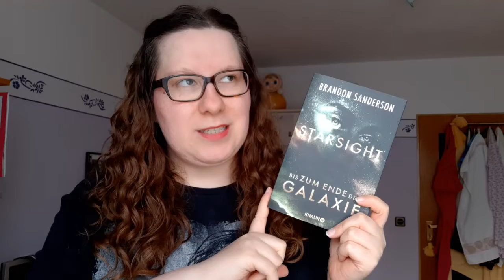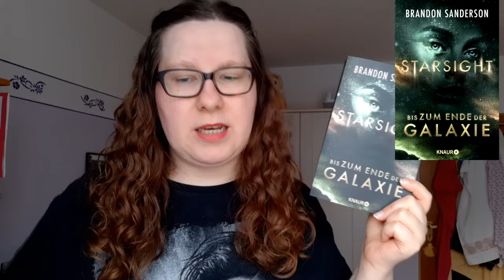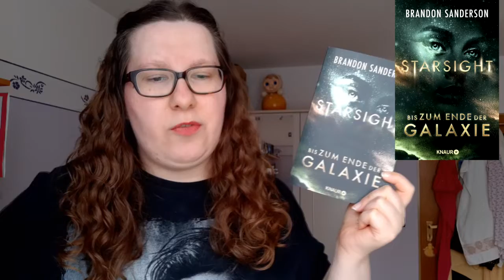Rezension | Starsight: Bis zum Ende der Galaxie - Brandon Sanderson | Rezensionsexemplar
In der heutigen Rezension geht es um "Starsight: Bis zum Ende der Galaxie" von Brandon Sanderson aus dem Knaur Verlag, der mir dieses Buch freundlicherweise als Rezensionsexemplar zur Verfügung gestellt hat. Claim the Stars, Band 2
Danke schön dafür. Was denkt ihr?